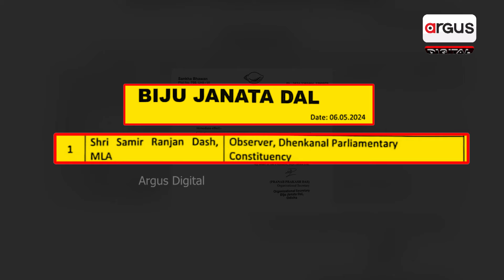Party Manages Nimapara Crying BJD Leader Samir Ranjan Dash | Argus Digital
ବିଜେଡି ନୂଆ ପଦବୀ ଦେଇ ସମୀରଙ୍କୁ ବୁଝାଇଦେଲା ମାତ୍ର ବୁଝିବେ ତ ଅବୁଝା ପୁଅ ନା ସ୍ୱାଧୀନ ଭାବେ ଓହ୍ଲାଇବେ ନିର୍ବାଚନ ମଇଦାନକୁ !